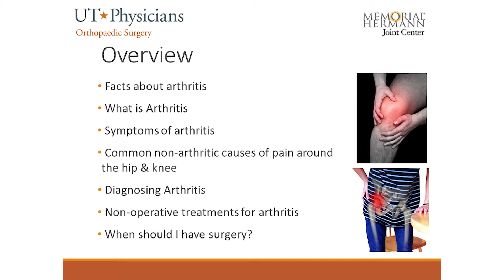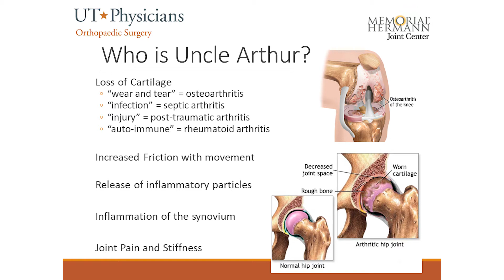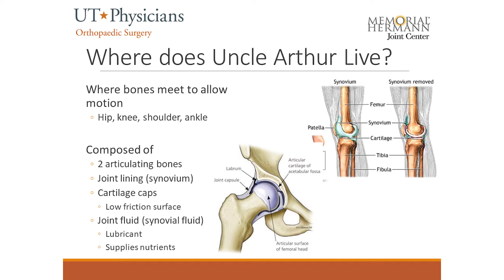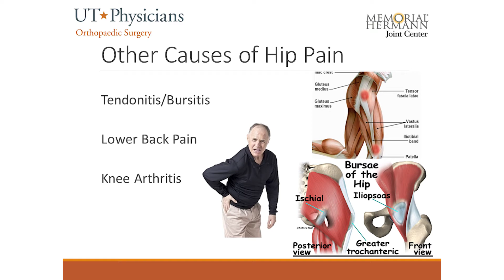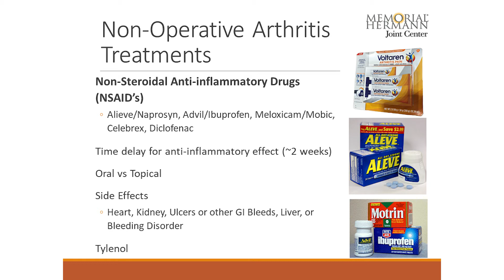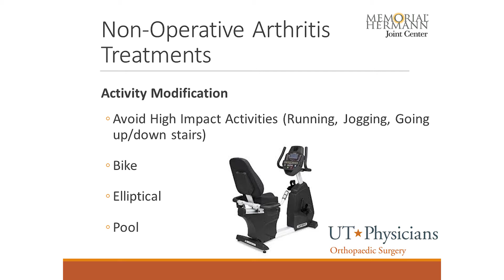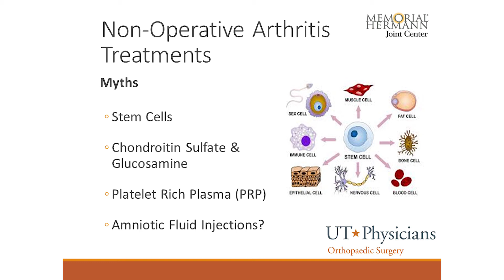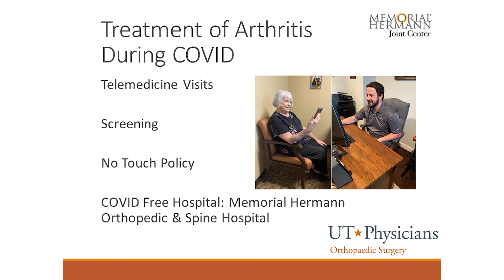Total Joint "Tell All" - The Man, The Myth, The Legend, Uncle Arthur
This series will range on topics from overall health to reconstruction and replacement, non-operative treatments, arthritis and so much more!

This video is hosted by Dr. Eddie Huang and Dr. Zayde Radwan. Both doctors are Total Joint Surgeons in the Pearland and Southeast part of Houston. Both physicians specialize in Total Joint Reconstruction with an emphasis on minimally invasive treatment of hip and knee arthritis and joint preservation techniques.

Please remember to add your comments during the video. Thanks for joining!